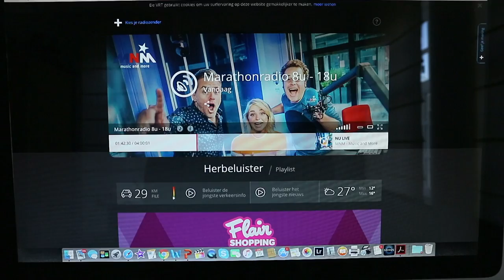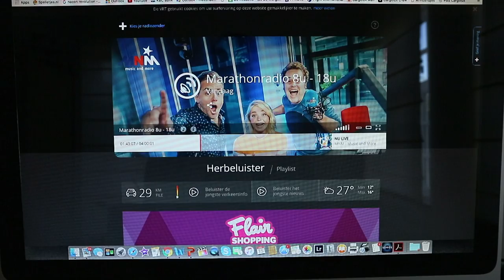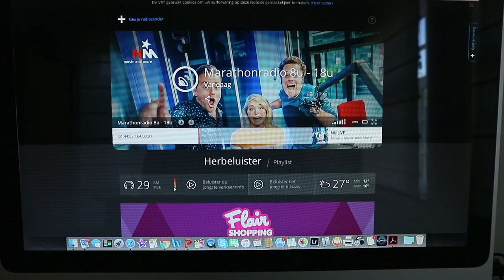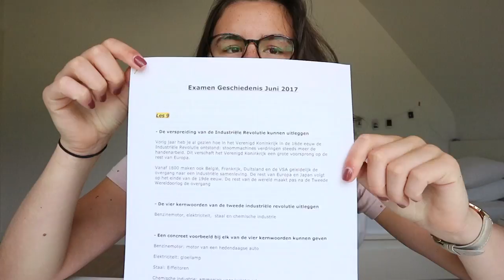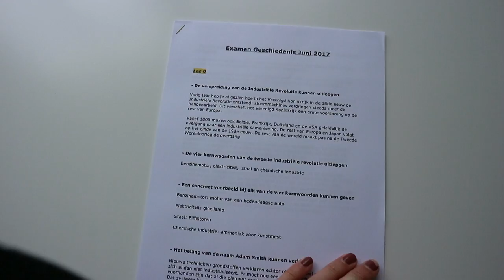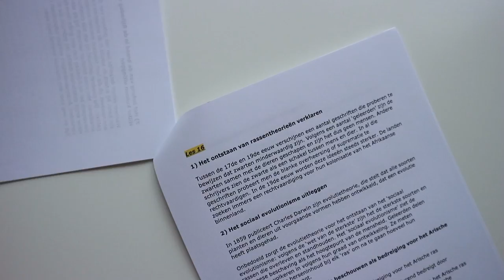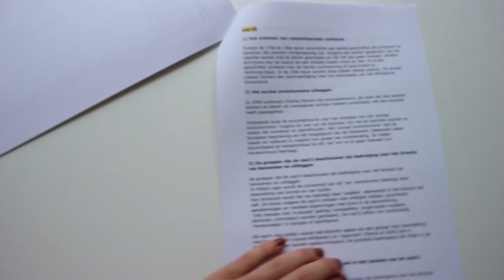BELLEN op MARATHONRADIO | Examenvlog 4 || LiveLikeFloor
Ik heb weer veel gestudeerd en ook gebeld op marathonradio bij MNM! VEEL SUCCES MET JULLIE EXAMENS!!

   Onlane
   LiveLikeFloor
   Hoek 76 Unit 306
   2850 Boom
   België